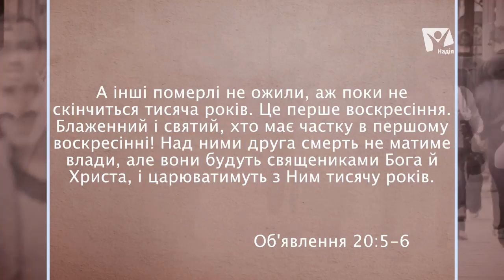Навіщо потрібна доктрина? Які доктрини існують? | 5 хвилин для вічності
Навіщо потрібна доктрина?  Які доктрини існують? Доктрина про Трійцю
Наскільки важливо мати правильне розуміння, скажімо, істину про Трійцю, про тисячолітнє царство?